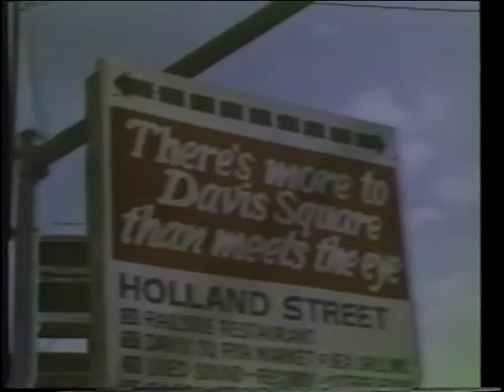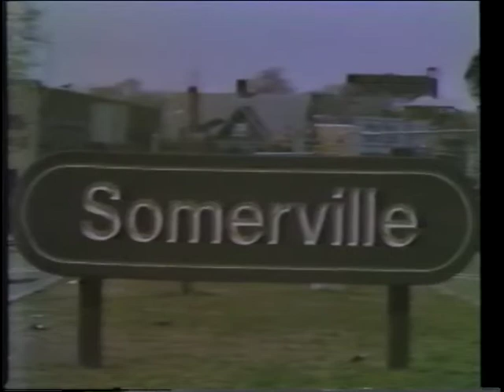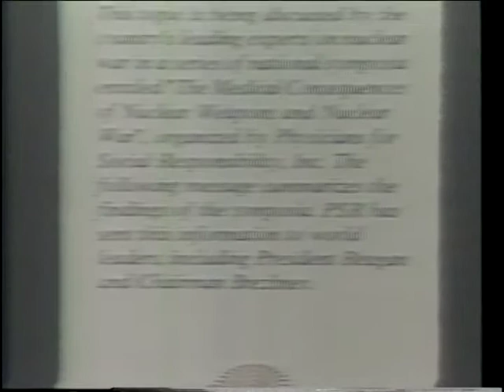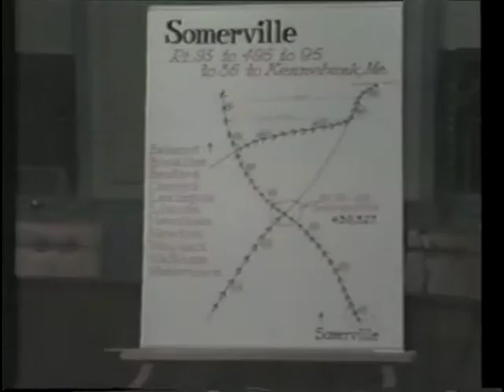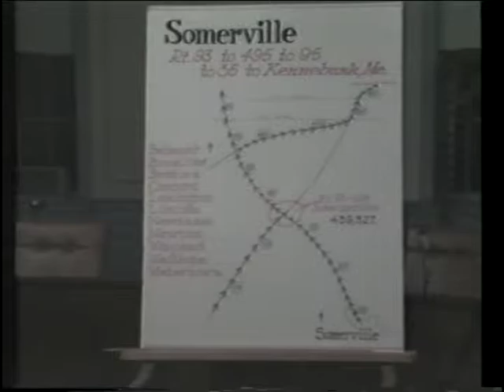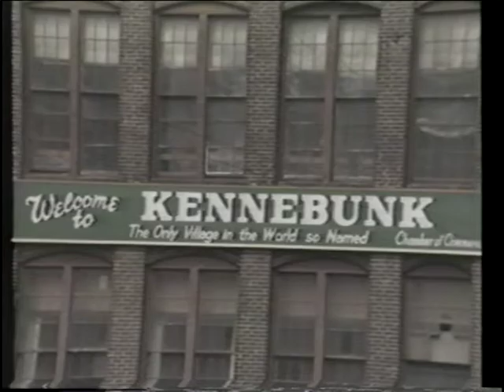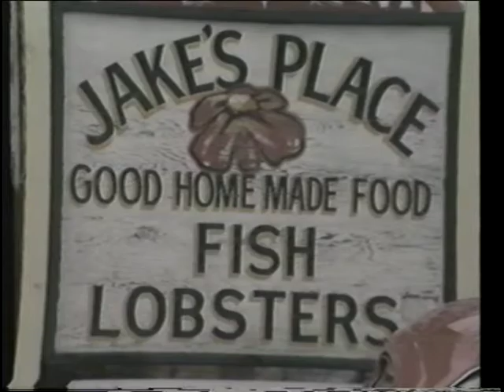Nuclear Evacuation Planning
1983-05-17, Nuclear Evacuation Planning, #  8310